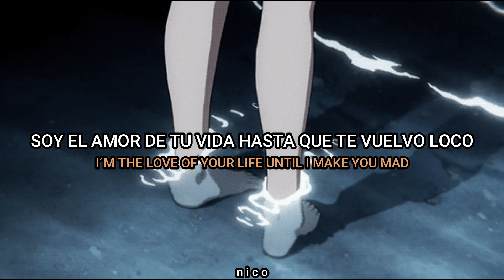Olivia Rodrigo - 1 step forward, 3 steps back (Lyrics Español/Ingles)